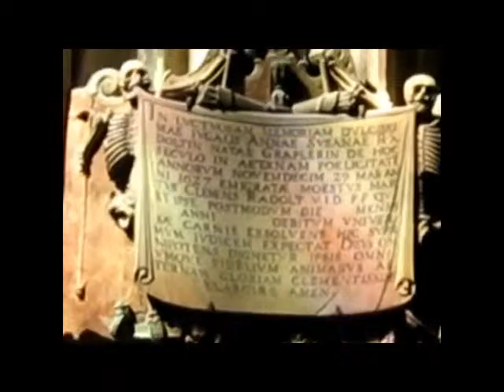Vienna duomo Santo Stefano / St. Stephen's Cathedral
Video sul duomo di Vienna, dedicato a Santo Stefano! Si tratta di un giro sia dentro sia in cima alla torre ovest del duomo di Vienna!

Video about St.Stephen's Cathedral of Vienna. It's a interior walkthrough and a view from the top of west tower!